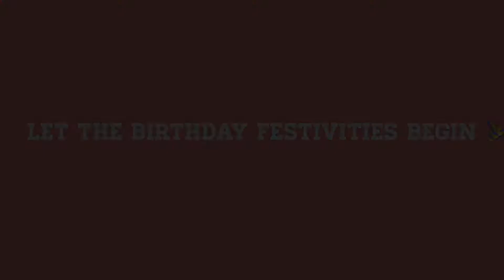Part 1: 22nd Birthday Vlog| 1st Pop up Shop, MP Ultra Lounge...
Welcome back welcome backkkkkk! How y'all doing? I'm doing great! This past Friday Jan. 31, I turned 22 and here is part 1 of the festivities!! Thank you guys for the support!! xoxoxo- Bre

Triller: BrezzyBadass_

Sending everyone a virtual hug!! xoxoxo